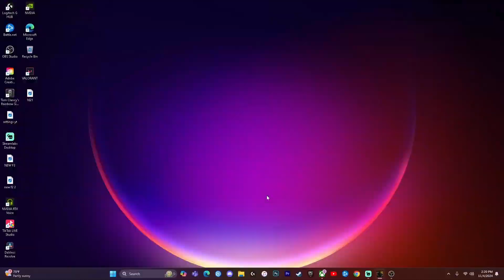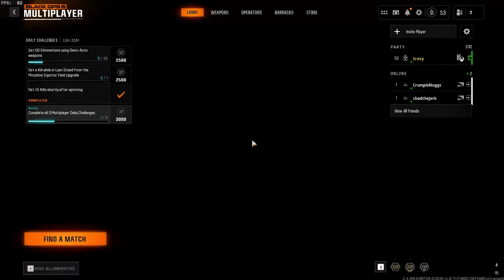I UNLOCKED DIAMOND SMGS and feel so fulfilled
I hope you enjoyed watching me struggle to go  through getting diamond smgs.. it was a long time coming. Dark Matter im coming for you.